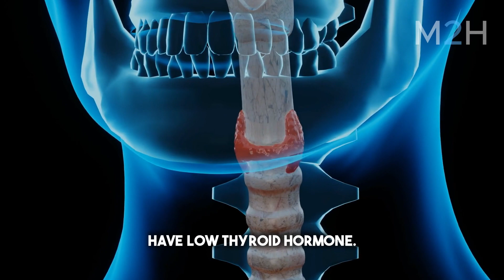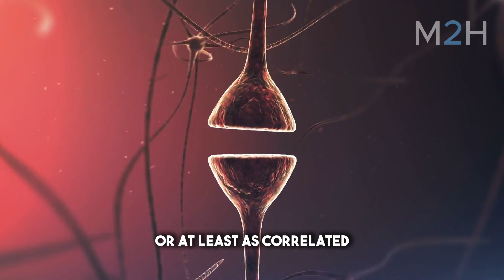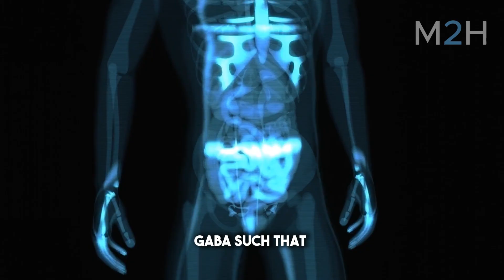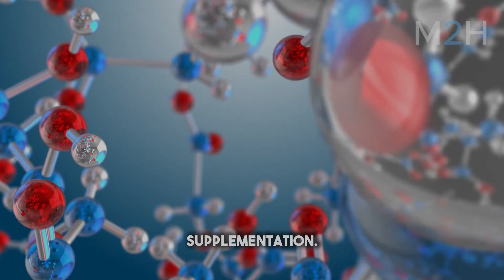Neuroscientist: These Tools Naturally Rewire Your Brain to Fight Depression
Struggling with low mood, lack of motivation, or emotional burnout? In this video, neuroscientist Dr. Andrew Huberman breaks down science-backed tools that help naturally relieve symptoms of depression—no medication required.

These are actionable habits and brain-based strategies designed to rewire your nervous system, boost dopamine naturally, and help you regain a sense of control, clarity, and energy.

💡 What you’ll learn in this video:

The neuroscience behind depression and low dopamine states
Simple tools like light exposure, exercise timing, and breathing techniques
Why antidepressants aren’t the only solution—your habits matter too

Whether you're in a rut or looking for natural ways to support your mental health, this video gives you clear, practical tools you can start using today.

🧠 Based on research from the Huberman Lab and top neuroscientific findings.
📌 Try one new tool this week—and let us know what shifts for you.

Neuroscientist Andrew Huberman on Huberman Lab Podcast: Andrew D. Huberman (born September 26, 1975, in Palo Alto, California) is an accomplished American neuroscientist. He holds a tenured associate professor position in the Department of Neurobiology at Stanford University School of Medicine. His notable work spans the domains of brain development, plasticity, and the advancement of neural regeneration and repair.

►FAIR-USE COPYRIGHT DISCLAIMER * In accordance with Section 107 of the Copyright Act 1976, this video embraces the concept of 'fair use' for purposes including criticism, commentary, news reporting, teaching, scholarship, and research. Its transformative nature is evident, as it employs selected portions of videos solely to convey essential points.